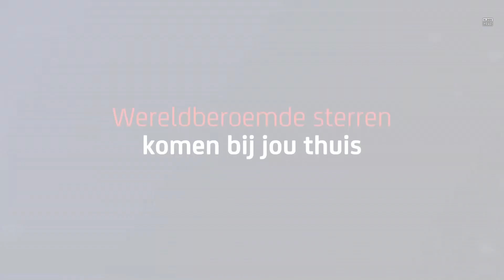Film 1 Premiere NL April 2021